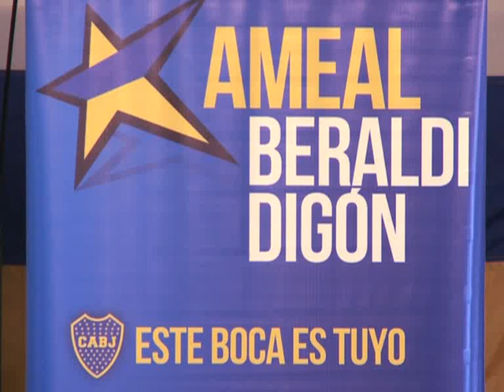Ameal presentó el "Frente de Unidad Boquense"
El presidente de Boca Juniors, Jorge Amor Ameal, aseguró hoyó hoy que "tenemos dos grandes desafíos: construir la ciudad deportiva y remodelar el estadio" al presentar la agrupación "Frente de Unidad Boquense", que impulsa la renovación de su mandato en las elecciones del club, el próximo domingo 4 de diciembre.

Ameal presentó esta tarde en Puerto Madero la lista del oficialismo, que también cuenta con José Beraldi como candidato a vicepresidente primero y con Roberto Digón, aspirante a vicepresidente segundo.